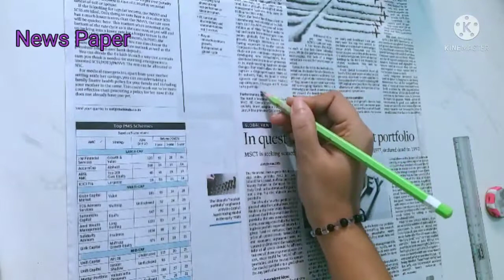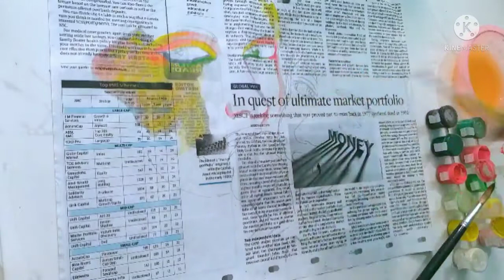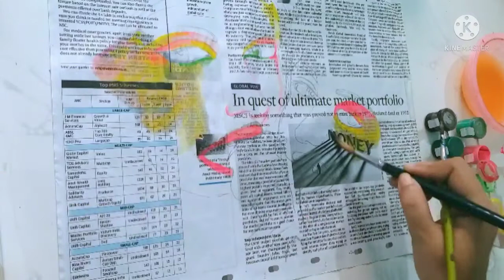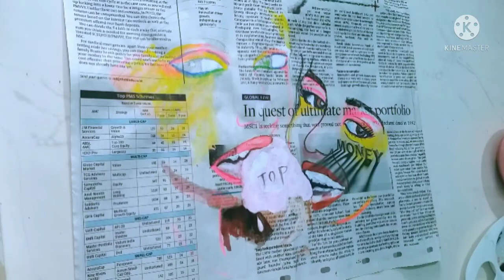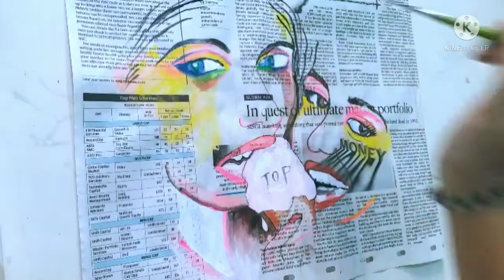How to make News Paper Pop Art painting /News Paper Pop Art /Watercolor painting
The Cache Of Art & Crafts

How to make news paper pop art painting
/News Paper Pop art /water color painting.

In This video i will show you how to make News Paper Pop Art painting.

material used: •News Paper
                            •Rangeela tempera colours

In this channel our aim to make beautiful drawing,colour painting, Handcrafted, jewellery items, decoration items,etc.